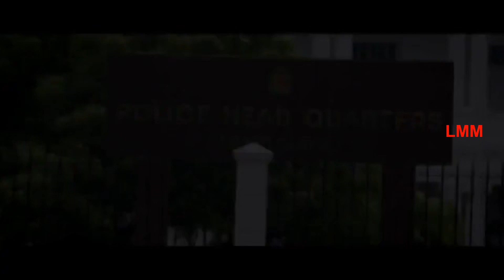MGR Sivaji Rajini Kamal Movie Scenes HD | நீங்க சரியான கோமாளி டா | Robert , Vanitha | LMM Tv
Do Watch and Enjoy MGR Sivaji Rajini Kamal Movie Scenes HD Only @LMMTV 📌

MGR Sivaji Rajini Kamal is a 2015 Indian Tamil-language comedy film directed by Robert, who also starred in the film in the lead role. The film features an ensemble cast including its producer and dialogue writer Vanitha Vijayakumar, Nirosha, Aishwarya and Ramji in other lead roles. The film had a musical score by Srikanth Deva and was released on 8 May 2015

MOVIE : MGR Sivaji Rajini Kamal
CAST : Robert , Vanitha Vijayakumar
DIRECTED BY : Robert